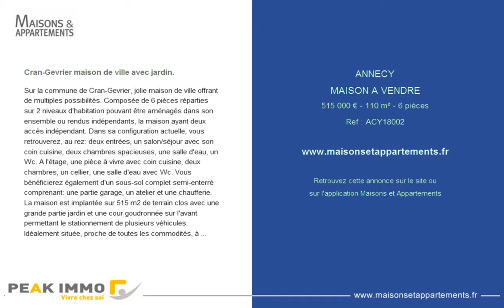ANNECY - MAISON A VENDRE - 515 000 € - 110 m² - 6 pièces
Référence : ACY18002

Cran-Gevrier maison de ville avec jardin.
Sur la commune de Cran-Gevrier, jolie maison de ville offrant de multiples possibilités. Composée de 6 pièces réparties sur 2 niveaux d'habitation pouvant être aménagés dans son ensemble ou rendus indépendants, la maison ayant deux accès indépendant. Dans sa configuration actuelle, vous retrouverez, au rez: deux entrées, un salon/séjour avec son coin cuisine, deux chambres spacieuses, une salle d'eau, un Wc. A l'étage, une pièce à vivre avec coin cuisine, deux chambres, un cellier, une salle d'eau avec Wc. Vous bénéficierez également d'un sous-sol complet semi-enterré comprenant: une partie garage, un atelier et une chaufferie. La maison est implantée sur 515 m2 de terrain clos avec une grande partie jardin et une cour goudronnée sur l'avant permettant le stationnement de plusieurs véhicules. Idéalement située, proche de toutes les commodités, à quelques minutes du centre-ville d'Annecy et à 35 minutes de Genève par l'autoroute (échangeur Annecy sud à proximité). Prévoir rafraichissement général. A découvrir sans tarder.

Cette annonce vous est proposée par l'agence PEAK IMMOBILIER ANNECY